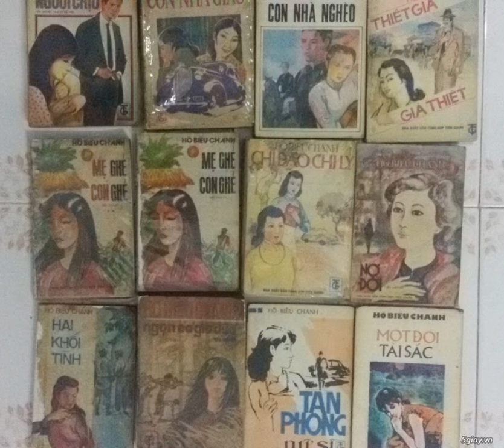Nợ đời – Hồ Biểu Chánh - Phần 5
Nhà nước mới mở cái lộ quản-hạt cho xe-hơi chạy từ Sài Gòn xuống Cần Thơ. Nhơn-dân ở dọc theo lộ nầy, thuở nay cứ xẩn bẩn trong chốn thôn quê lo lập vườn làm ruộng, phần nhiều chưa thấy những cơ xảo[1] văn-minh phát hiện nơi thị-thành, bởi vậy hễ nghe tiếng xe-hơi chạy ồ-ồ trên lộ, thì công cấy công mạ đương loi-nhoi dưới ruộng đều xóng lưng xây mặt mà ngó, còn trong xóm trong làng thì con nít người lớn đều bỏ nhà chạy ra sân đứng mà coi.
Một buổi trưa, trời ui-ui, gió mát-mẻ, có một cái xe-hơi ở phía dưới Mỹ Thuận chạy lên, qua khỏi chợ Cai-Lậy một đổi rồi rề-rề ngừng ngay cái xóm nhà dựa lộ, bên mé tay trái.